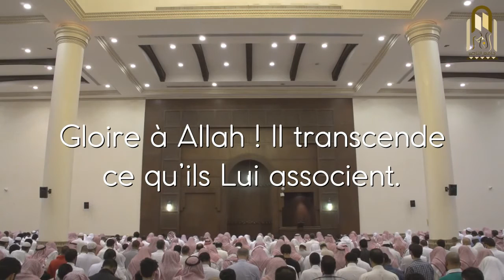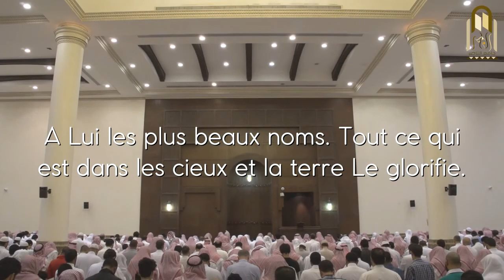Tarawih 1436 | Sourate Al Hashr 22-24 | Muhammad Al Louhaydan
22. C’est Lui Allah. Nulle divinité autre que Lui, le Connaisseur de l’Invisible tout comme du visible. C’est Lui, le Tout Miséricordieux, le Très Miséricordieux.

24. C’est Lui Allah, le Créateur, Celui qui donne un commencement à toute chose, le Formateur. A Lui les plus beaux noms. Tout ce qui est dans les cieux et la terre Le glorifie. Et c’est Lui le Puissant, le Sage.